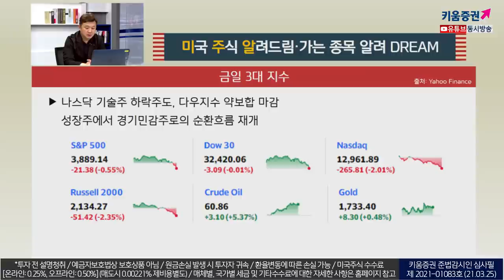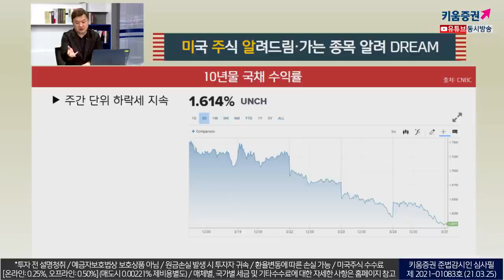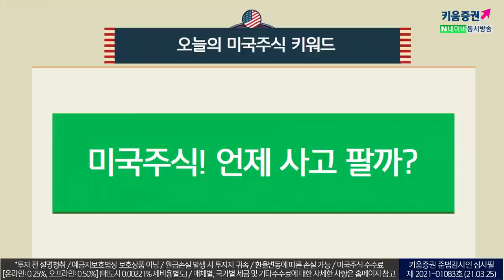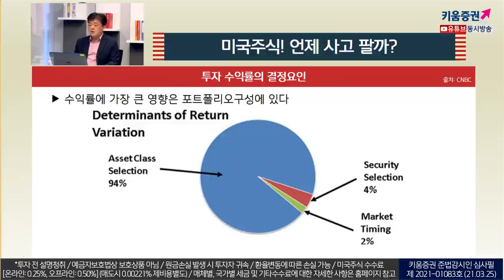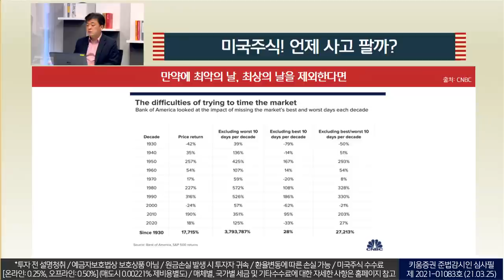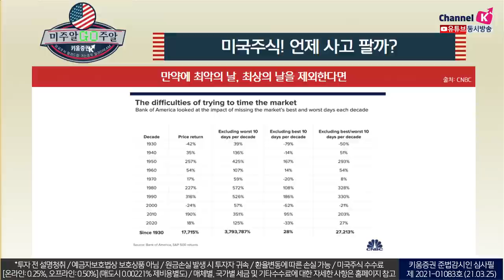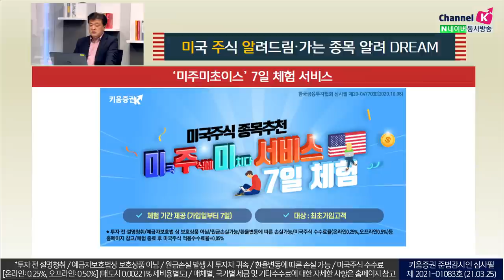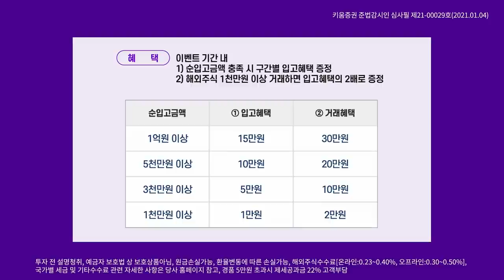미국주식, 먹고 살기 바쁜 우리는 어떻게 종목을 사고 팔아야 할까? (미국주식투자/21.03.25)